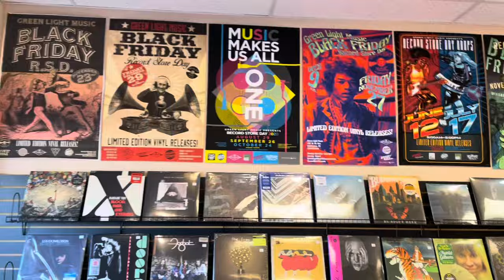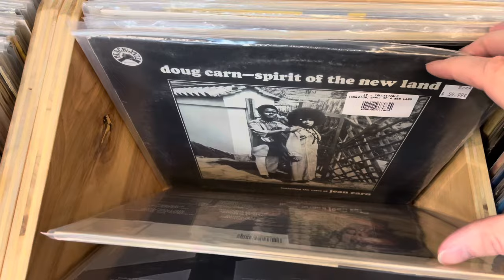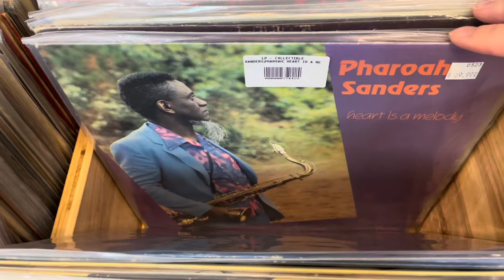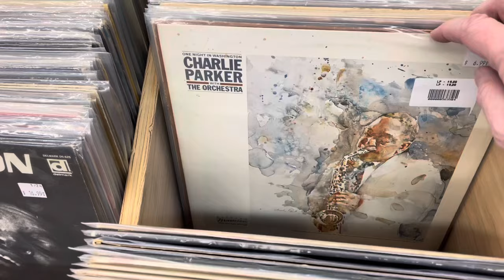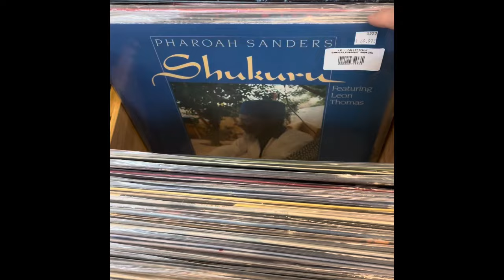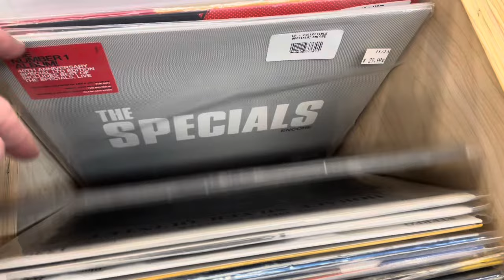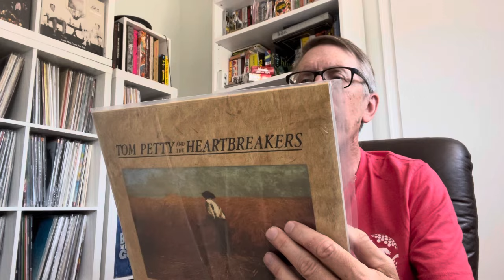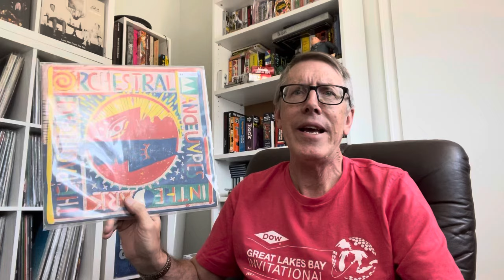Record Store Tour- Green Light Records, Kalamazoo MI and bring back some old friends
Green Light records in Kalamzoo MI is a excellent store to find something exciting and new.   Come along as i thumb through the bins and then show you some great albums that i brought back into my collection.

Please check out my podcast with Jim Gleason- Two Guys Talking About Records on spotfiy, Iheart, Apple, FB and YT @RadioWastelandRecords